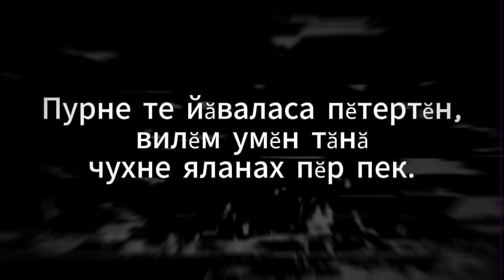[FINAL ET3K LEAK] It’s just Phase 34,999 again.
Is it really though?

Should hopefully be the last ET3K leak I’ll share onto Youtube.

Timestamps:
0:00 Introduction
0:16 Phase 34,999 [Expiry Harvester]
1:26 Phase 34,999.5
3:14 PHASE 34,999.55 [ONE LAST ROLL]

Credits:
Smurfman
JH
​⁠​⁠@thenonsensicalguy (Also for the Phase 34,999.55 idea)
Avargus
Charcoalman